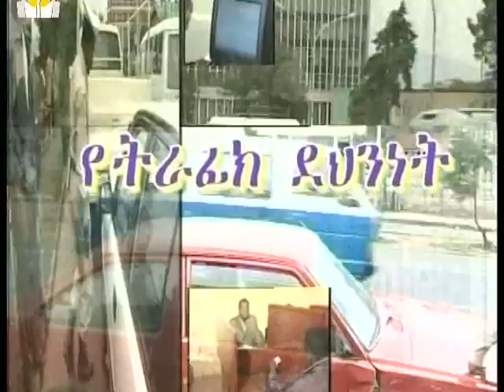Addis Abeba police News የኢትዮጵያ ቡና ሰፖርት ክለብ ሩጫ 08 03 2011 ትራፊክ ደህንነት